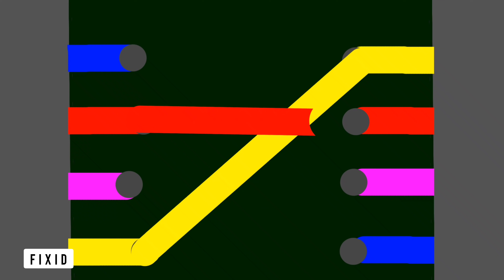AMONG US BOSS ZOMBIE IMPOSTOR - Among us Animation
Among us animation, Amomg us zombie, Among us animation meme, Among us animation funny, Among us sad animation .